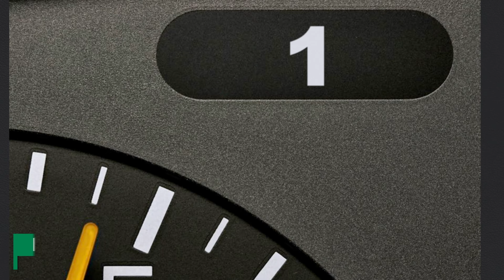Anhängerkupplung NISSAN PRIMASTAR Bus | AUTO-HAK Komplettsatz + Montage von Rameder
►Anhängerkupplung + Elektrosatz + Montage | NISSAN PRIMASTAR Bus | AUTO-HAK

Einbau, Montage und Produktvorstellung einer universal Anhängerkupplung inkl. E-Satz für den NISSAN PRIMASTAR Bus . Die vorgestellte AHK abnehmbar von AUTO-HAK ist bei Rameder erhältlich Das Nachrüsten der Anhängevorrichtung kann optional in einem unserer bundesweit verteilten Montagepoints von uns übernommen werden

Warum sollte ich meine Anhängerkupplung für den NISSAN PRIMASTAR Bus bei Rameder kaufen?
+Bestpreis-Garantie
+Maximaler Kundenservice

Ist die Anhängerkupplung von AUTO-HAK die richtige für meinen NISSAN PRIMASTAR Bus von NISSAN?